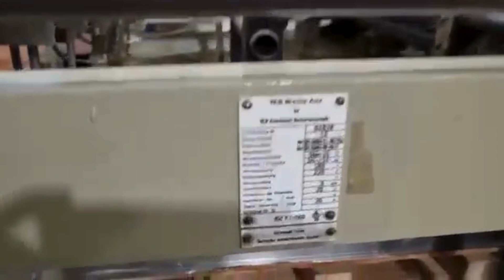Blema ScStred duplex slitter | Cazander Bros & Sis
Pre-owned double slitting machine.

CPN 6332